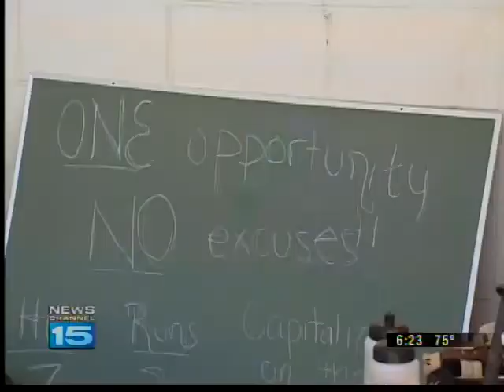HUNTINGTON NORTH SOFTBALL PREPARES FOR 4A STATE TITLE GAME